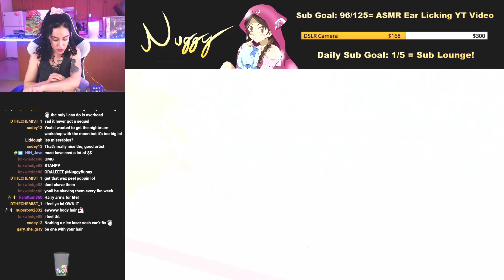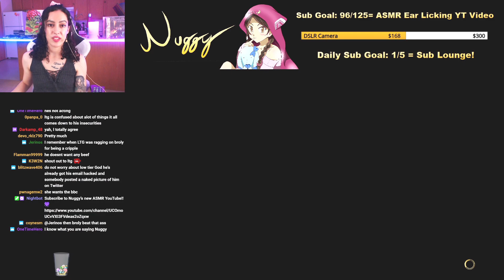Part 3 - LTG Low Tier God & NuggyBunny blacklist each other!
SFV - LTG Low Tier God (Urien) & NuggyBunny (Blanka) blacklist each other! | December 5, 2019

December 5, 2019 | Twitch stream | ranked match (online) | Street Fighter 5 Champion Edition